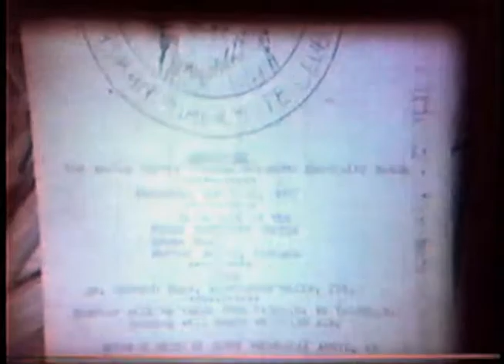April 16 1977 (from 8mm) Yukon Star Alaskan Malamute Specialty Match